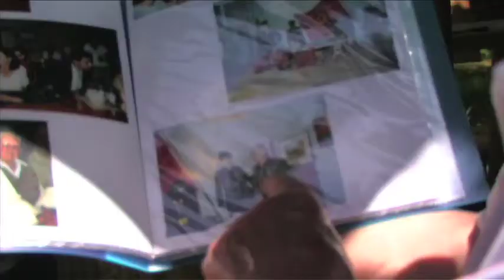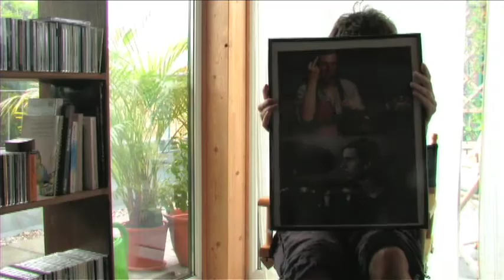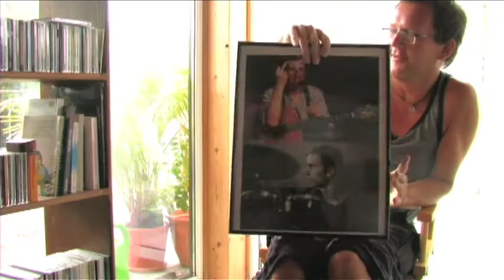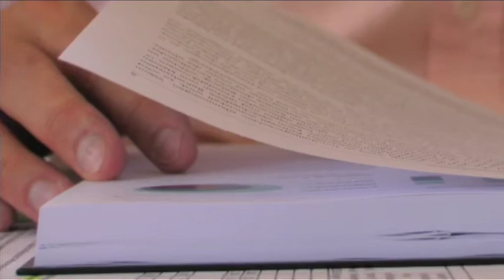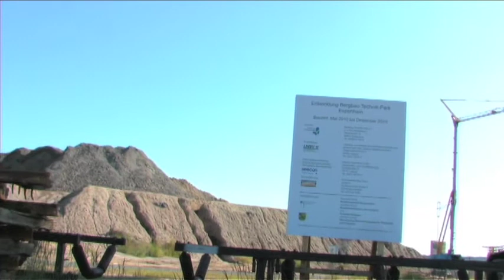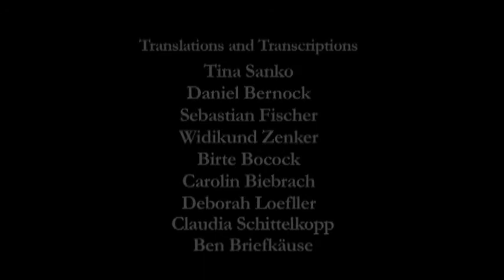From Coal Comes Water v2 | OLEC 2010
A documentary about the transition of Leipzig of former East Germany from an industrial energy producing economy into a more environmentally healthy and recreational community.

As proud men of highly regarded jobs in the crown of the GDR left work for the last time they had to find a new place in their communities and new careers to support their families.  From the stress of the economic, environmental and geographical transition came a series of new lakes and lives for the people of Leipzig, Germany.

This documentary was produced in East Germany during the summer of 2010 at the Ohio Leipzig European Center.

Written, Produced, Directed and Edited by:

Brian Grady, Andrew McMillian and Max Rodriguez

A student production from the School of Media Arts and Studies and the School of Visual Communication in the Scripps College of Communication at Ohio University in Athens, Ohio.